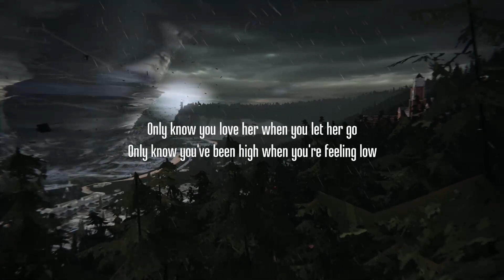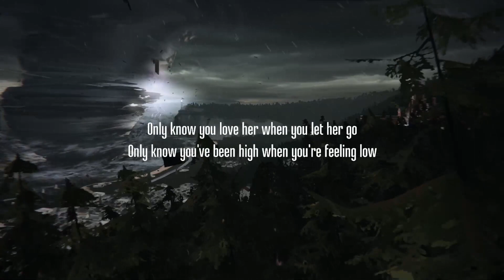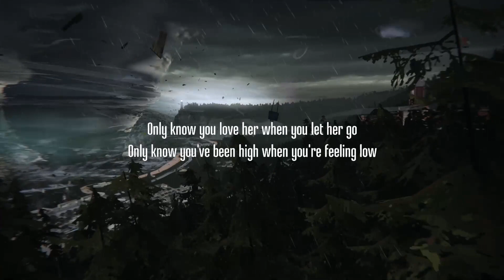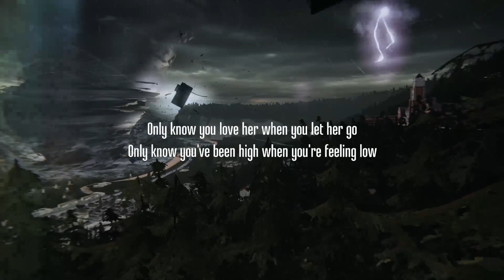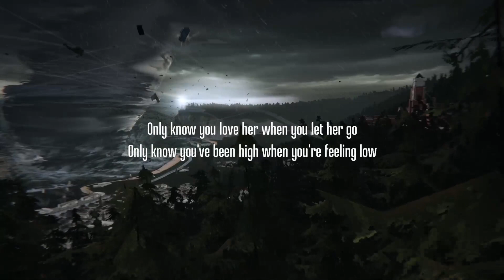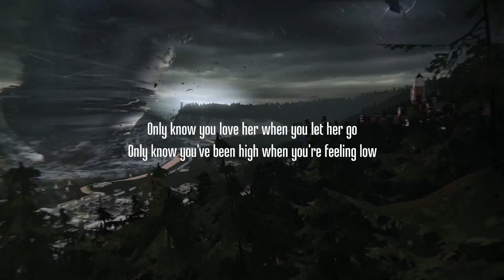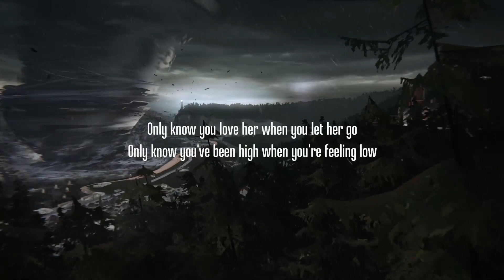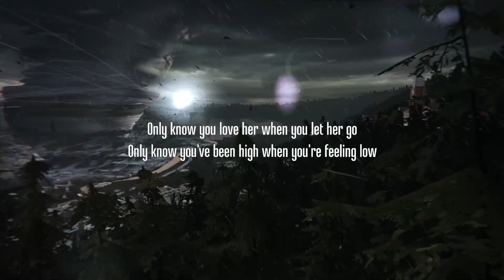Passenger - Let Her Go (Lyrics)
[Bridge]
Whoa